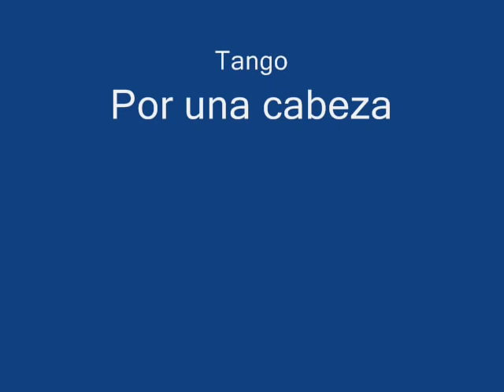Itzhak Perlman Tango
Tango de Itzhak Perlman